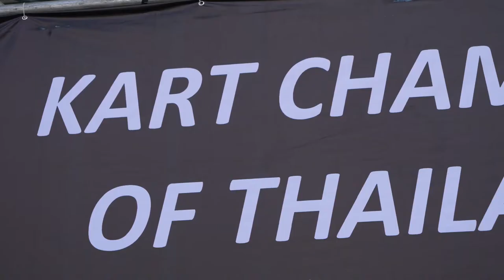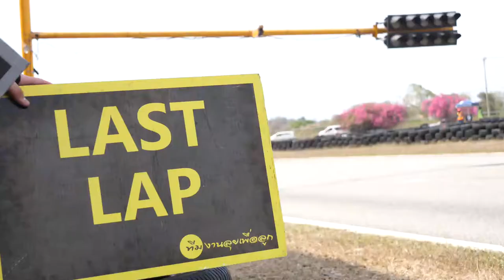ภาพข่าวการแข่งขันรถคาร์ทชิงแชมป์ประเทศไทย สนามที่ 1 วันที่ 7 มีนาคม 2564